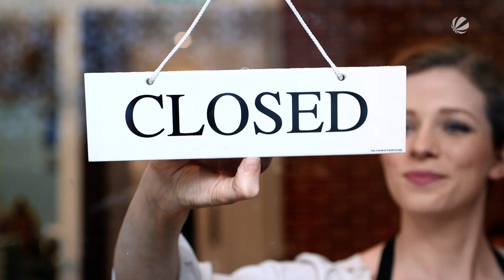START UP! Wer wird Deutschlands bester Gründer? | Bewerben Sie sich jetzt! | SAT.1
Haben Sie auch einmal von einem eigenen Unternehmen geträumt? Von einer Idee, die alles verändert? Carsten Maschmeyer investiert 1 Million Euro in die Unternehmensidee des Siegers der SAT.1-Sendung "START UP! Wer wird Deutschlands bester Gründer?". Bewerben Sie sich jetzt und stellen Sie Ihre einmalige Geschäftsidee vor!